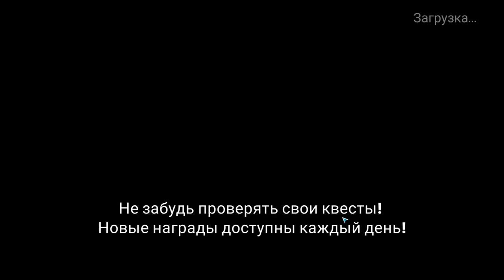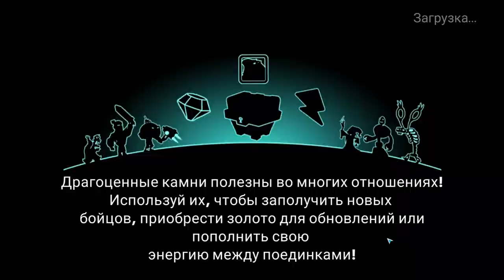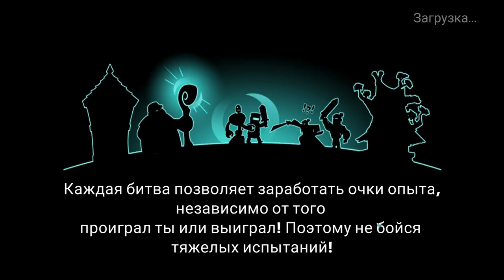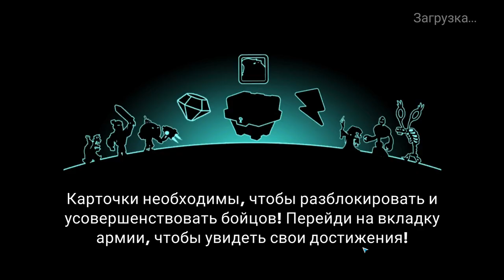Tower Conquest #269 ВУДЖЕН ПРОКАЧАН 😂